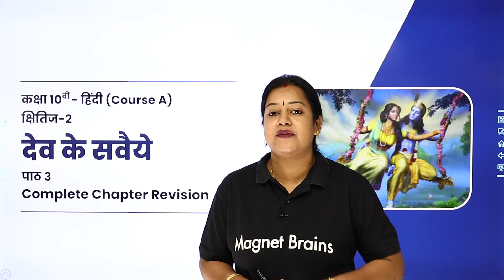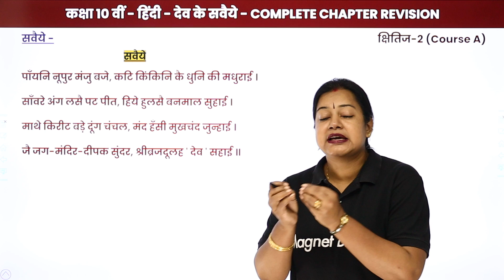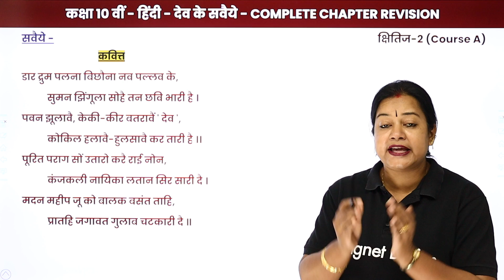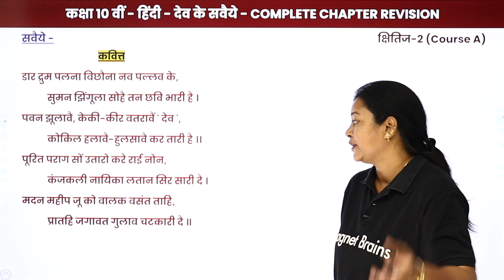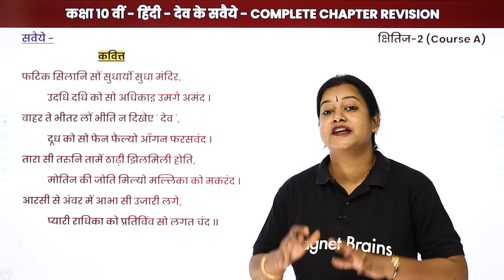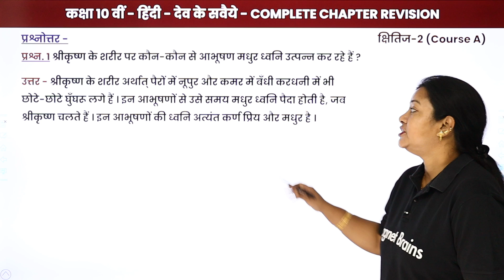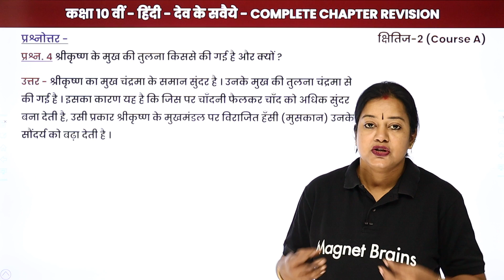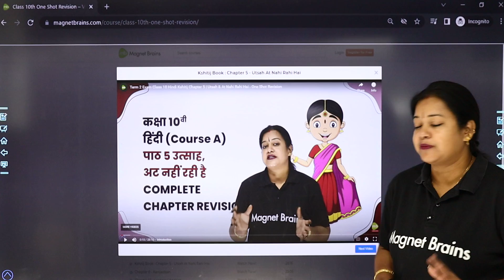Dev ke Savaiya - One Shot Revision | Class 10 Hindi Kshitij Chapter 3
✔️ Class: 10th
✔️ Subject: Hindi (Kshitij)
✔️ Chapter: Dev ke Savaiya (Chapter 3)
✔️ Topic Name: Dev ke Savaiya - One Shot Revision
✔️ Topics Covered In This Video (By Rupali Mam): Explanation of the chapter Dev ke Savaiya - One Shot Revision
00:00 इंट्रोडक्शन: देव के सवैये  / Introduction: Dev ke Savaiya
01:58 सवैये / Savaiya
03:52 सवैये का सार / Savaiya ka saar
14:22 प्रश्न - 01 से 4: प्रश्नोत्तर: देव के सवैये  / Prashn - 01 se 4: Prashnottar: Dev ke Savaiya
            प्रश्न. 1 श्रीकृष्ण के शरीर पर कोन कोन से आभूषण मधुर ध्वनि उत्पन्न कर रहे हैं ?
18:22 वेबसाइट अवलोकन / Website Overview

class 10 hindi dev question answer
class 10 hindi chapter 3 sparsh
class 10 hindi kshitij chapter 3 bhavarth
class 10 hindi chapter 3 notes
class 10 chapter 3 hindi kritika
देव पाठ की सप्रसंग व्याख्या